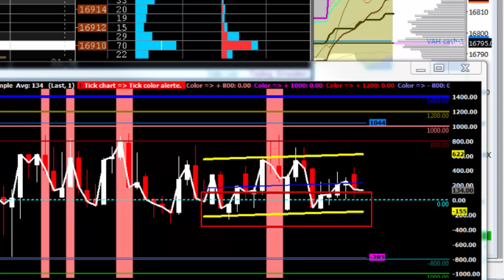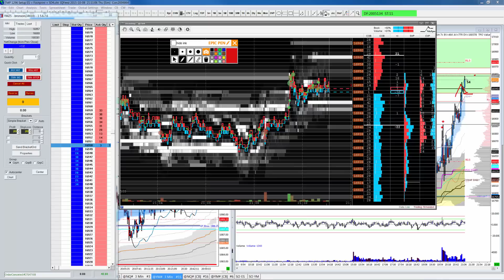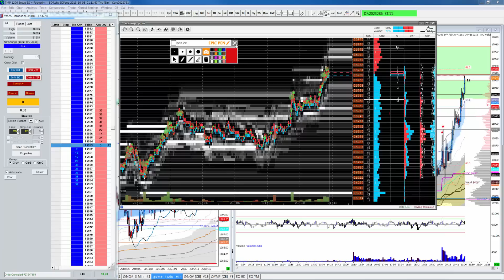Zone de single print ,scalping.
Une des nombreuses façons de scalper une zone de single print , toujours faire un contexte de marché avant de choisir le set up qui va nous servir a la scalper .On peut faire ses journées sur un trade avec les zone de single print , ce sont des outils puissants qui se scalpe de differentes manieres selon le contexte du marché en intraday et l'actif.